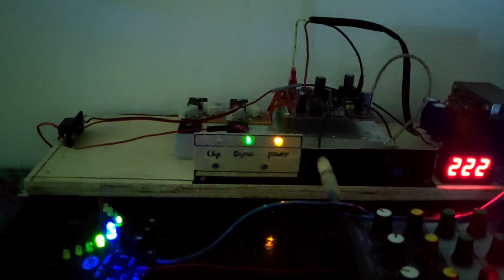CEK SOUND-LAMPU SIGNAL DAN CLIP || TWEETER AUDAX AX-61 DAN SPEAKER 3 inch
Terima kasih telah mampir dan menonton video ini CEK SOUND-LAMPU SIGNAL DAN CLIP || TWEETER AUDAX AX-61 DAN SPEAKER 3 inch, semoga video ini bermanfaat buat sedulur semuanya..